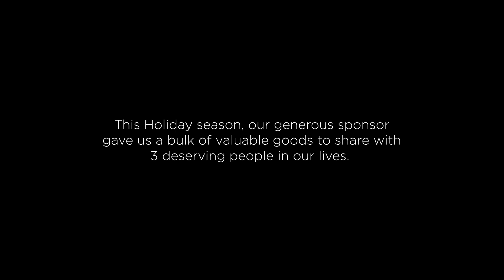Jose En Maria Ep. 6 | Malasakit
Ngayong bagong taon nawa'y patatagin pa natin ang pagmamalasakit sa ating kapwa at syempre huwag makakalimot sa nasa Taas, pagtibayin pa natin lalo ang pananampalataya sa Kanya 🙏 Happy New Year!